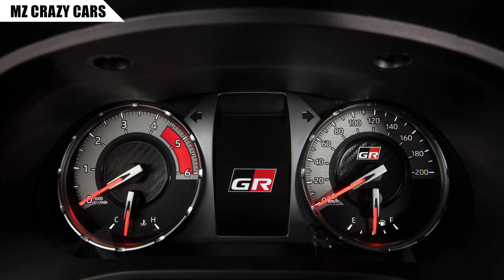ประหยัดไหม? Toyota Hilux 'GR Sport' เริ่มขายแล้วในละตินอเมริกา..เครื่องแรงขึ้นกินน้ำมันแค่ไหน?